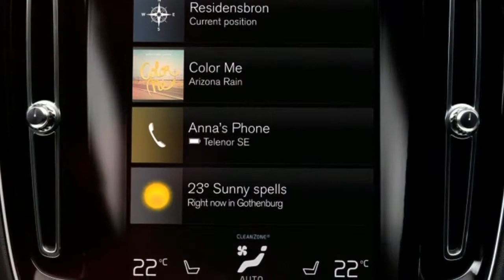[Watch Now] 2018 Volvo XC40 compact crossover Price : interior Hybrid and Full Electric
after months of teasers and leaked pics, volvo in the end pulled again the curtain on its ultra-modern crossover, the all-new xc40. the stylish new crossover packs in everything you will expect from a modern volvo. the version will % a whole host of active and passive safety gadget beneath its handsome, sporty pores and skin. two gas powertrains were introduced, though a hybrid and complete electric powered version will come sometime later.

2018 Volvo XC40 compact crossover Price : interior Hybrid and Full Electric

as with almost every compact crossover, the xc40 looks to sell as tons on fashion because it does on substance. volvo is presenting a huge variety of interior and outdoors colours, such as a two-tone roof. the general layout is a smaller, extra sporty model of what you notice at the xc90 and xc60. it's some distance from a awful aspect, as the ones two are a number of the nice searching automobiles round.

at release, the xc40 will come in a t5 moment all-wheel force variation. that model starts offevolved at $35,200 and springs with a turbocharged inline-4. later in 2018, a $33,2 hundred front-wheel pressure version will hit showrooms.